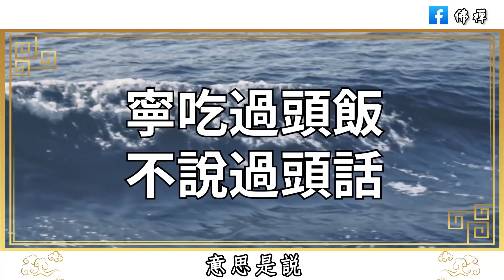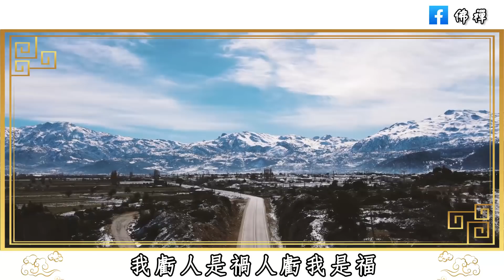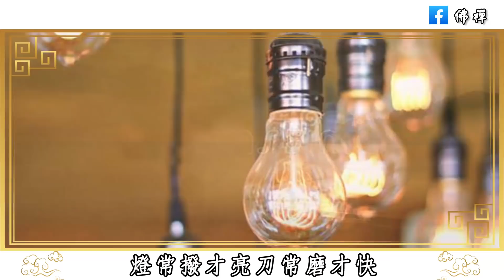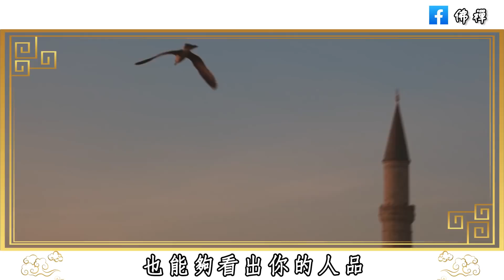佛禪：不聽老人言，吃虧在眼前，老祖宗留下的9句老話，說盡人間百態，讀懂受用一生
佛禪：中年以後，說話做事一定要注意，在親戚朋友面前保守5個秘密，是高情商的表現
佛禪：人生怎樣才算成功？畢業20年後參加同學會，我頓悟了5條人生規律
佛禪：真正的幸福不是靠加法，而是靠減法，減去那些對你不重要的事物，減去低質量的社交，生活從來都是越簡單，越幸福